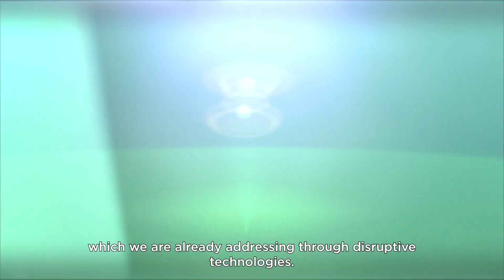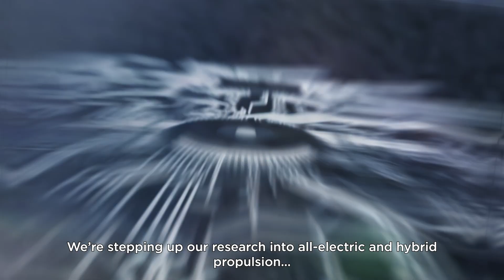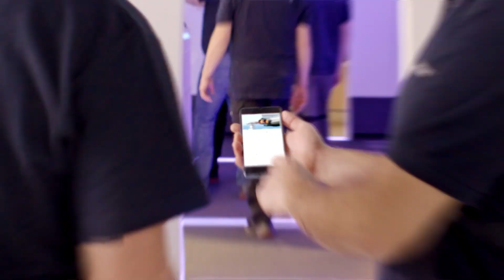“Sustainably changing aviation,” Safran’s corporate film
What are Safran’s teams doing to make a lasting change in the air transport industry and build the world of the future? All our solutions are presented in the Group’s new corporate film! Broadcast for the first time at the 2023 Annual General Meeting on May 25, “Sustainably changing aviation” takes an inside look at all our activities. Buckle up and take flight for a brand new overview of Safran’s technologies to protect citizens, solutions that will enable decarbonized air transport, and systems to explore the infinite resources of space... and lots more too!

Follow us by clicking here ⤵️